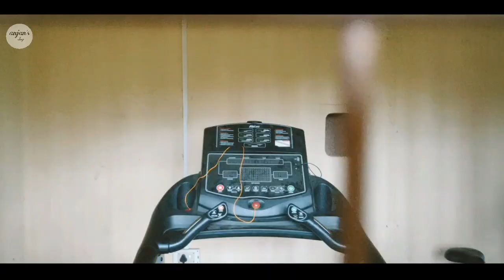এটা VLOG ।। Dibrugarh Namrup Thermal Club।। assamese vlog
This is the part of my Dibrugarh Namrup Thermal Vlog 2020.

যিহেতো nCovid-19 ৰ বাবে মই দূৰৰ ঠাইৰ vlog দিব পৰা নাই, গতিকে আগতে কৰি থোৱা ভিডিও ক্লিপ কিছুমান লগ লগাই এটা vlog আপোনালোকলৈ আগবঢ়ালো , ভিডিও টু চাই কেনেকুৱা লাগিল COMMENT কৰি জনাব ।

ধন্যবাদ ।।

- Namrup Thermal Power Station
- Namrup Thermal
- Thermal Bihu Pendal
- Namrup
- Fitness Vlog
- NTPS Bihu Pendal
- Namrup Thermal Club
- Thermal Club Gym
- Dibrugarh Namrup Thermal
- Dibrugarh
- Thermal Club
- NTPS Gym